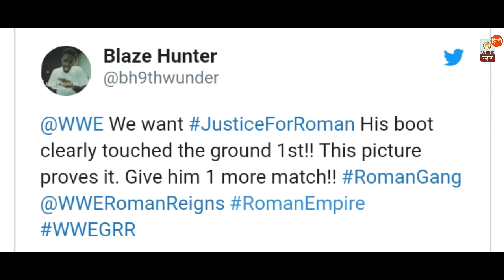Big Cheat With The Roman Reigns, Fans Come To Anger On WWE | WWE Roman reigns News Hindi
Roman reigns lost against Brock Lesnar at Greatest Royal rumble